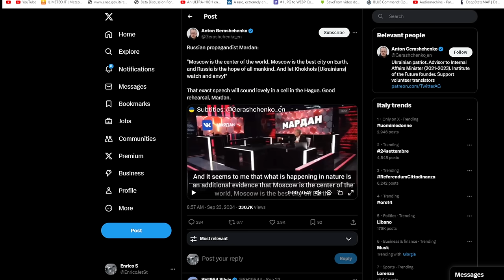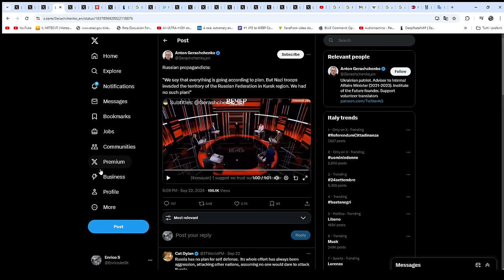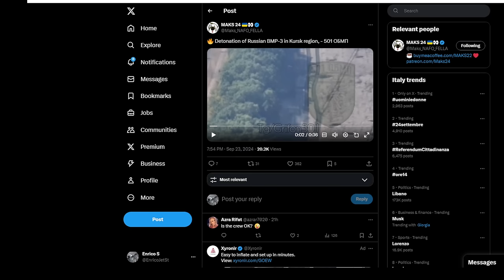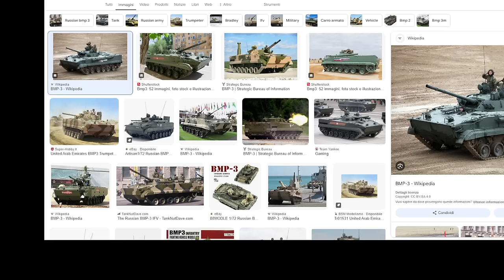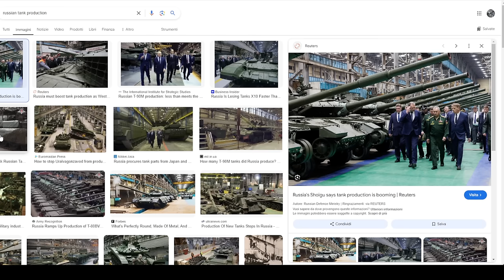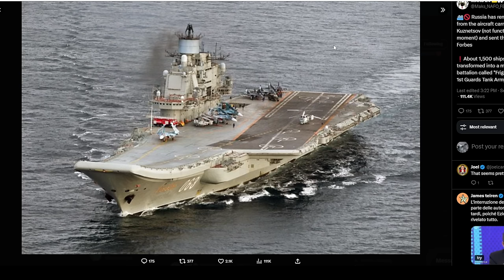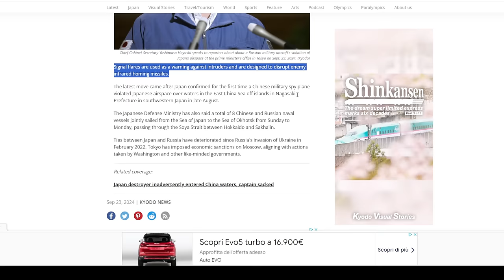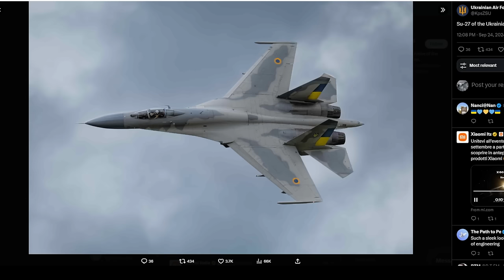1500 Marinai Russi prelevati dall'Ammiraglia - Spazi Aerei violati - Aggiornamenti dal fronte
strane interviste

il botto che fa un BMP3  pieno di munizioni